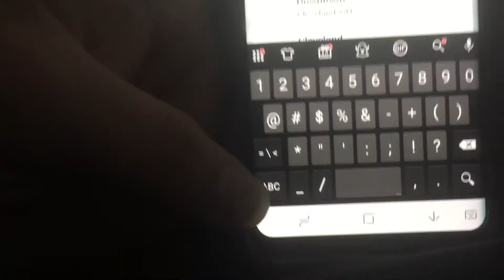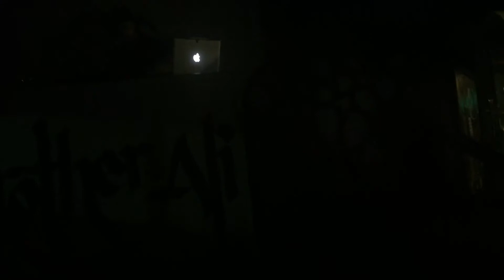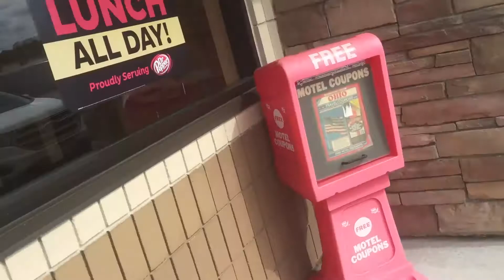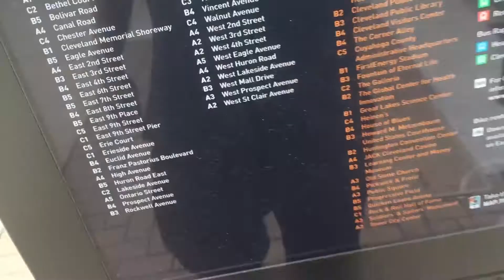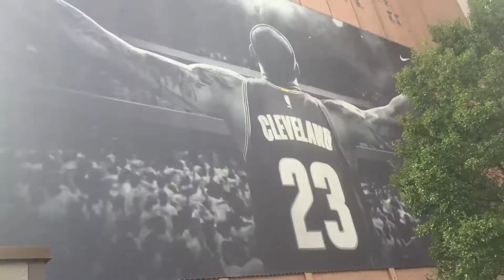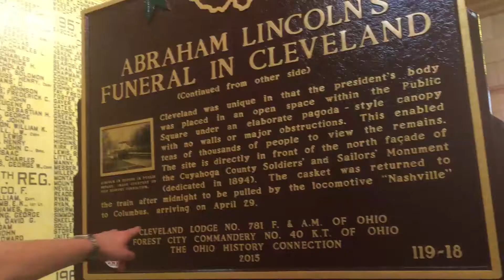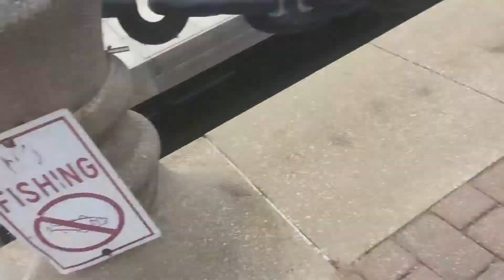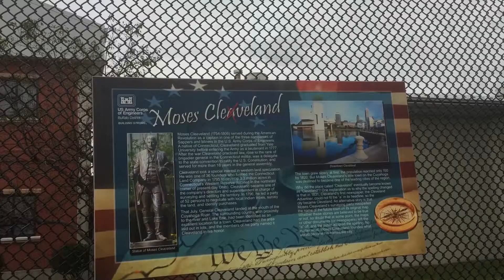Maybe next time | Cumulative Thoughts Vlog (Episode 07)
A remarkable screenplay detailing adventure and betrayal following in the steps of a lonely hip hop artist

Cumulative Thoughts Vlog (Episode 07)

Highlights :

Cleveland
Brother Ali
Saroc
Public square
Lake Erie
A&R Music Bar